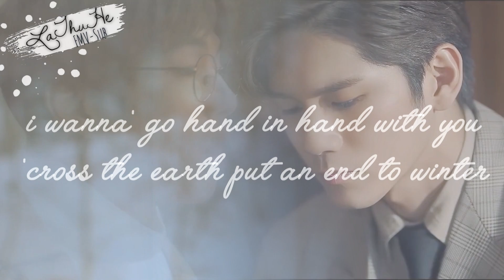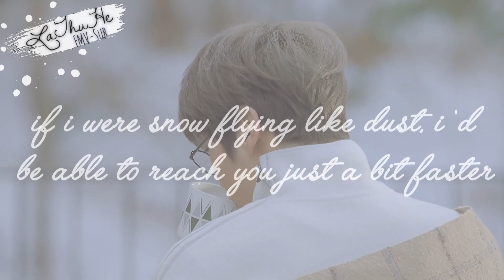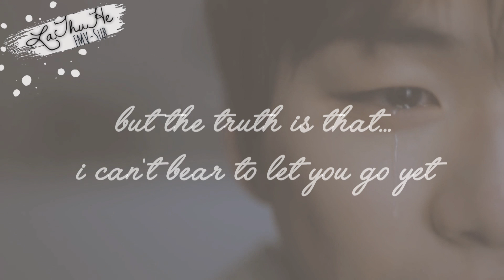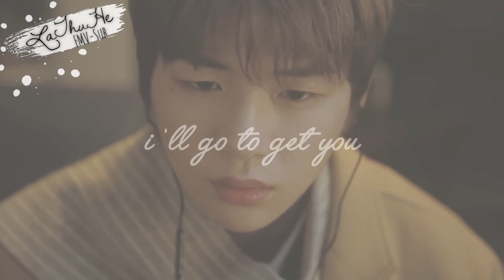fmv; daniel x seongwoo/ ongniel - 'spring day'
💬 một chiếc clip làm từ tháng 2 năm 2018 và ém để dành đến một ngày thích hợp sau tháng 12 cùng năm sẽ up lên. bây giờ thích hợp là lúc để tung, tớ nghĩ thế. ngày kang daniel chính thức debut solo và bộ phim đầu tay của ong seongwu cũng được ra mắt, vừa vặn để tung chiếc clip này. cảm ơn các cậu đã xem sau gần một năm tớ mới phủi bụi channel này 💜
❌ ∥PLEASE DO NOT EDIT, CUT MY LOGO AND RE-UP THIS VIDEO ∥
⭕️ ∥special thanks to Elise (Silv3rT3ar) for this excellent cover∥